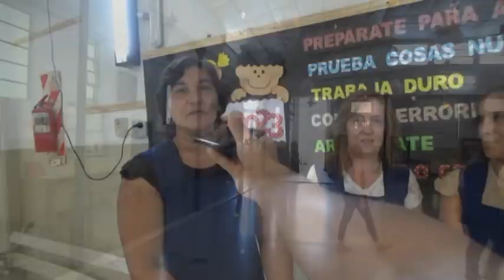ESC. Nº 365 - CÓMO SE PREPARA LA ESCUELA SARMIENTO PARA EL CICLO LECTIVO 2023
M. BERTOSSI - M. IGLESIAS - S. LUQUE -